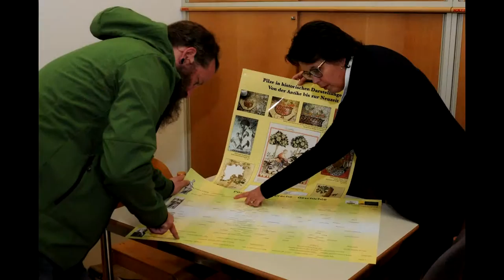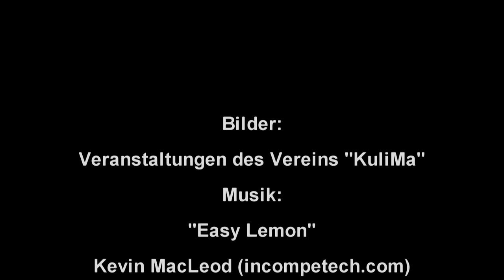Universitätsverein KuliMa - Kulinarisches Mittelalter Graz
KuliMa ist ein Verein, der sich für das 'kulinarische Mittelalter' be­geistert. Er setzt sich aus Stu­dier­enden und Lehrenden am Institut für Germanistik der Karl-Franzens-Universität Graz, Fach­be­reich Germanistische Me­di­ä­vis­tik, sowie aus sonstigen In­ter­es­siert­en zusammen. Grup­pen­akti­vi­täten: Kochen nach ma. Originalrezepten, Workshops, Fortbildungen, kulinarisches Consulting, ...
(Videogestaltung: Alexander Maierl, BHAK Grazbachgasse Abendschule, Graz)